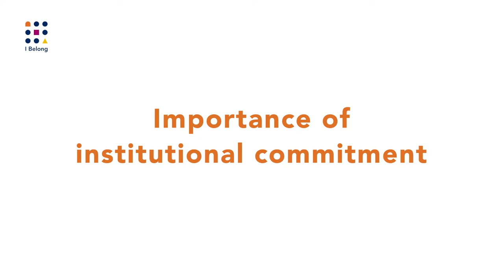IBelong Talks: Laura den Dulk, Diversity Officer at Erasmus University Rotterdam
Discussing the importance of institutional commitment to diversity and inclusion, the leadership perspective with Laura Den Dulk (EUR, NL)